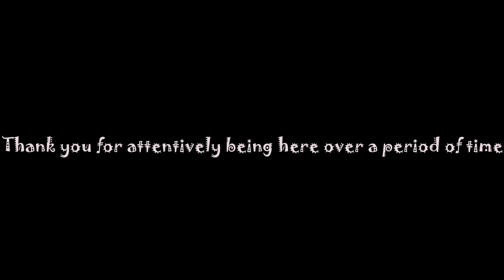Mister USA, Nicholas Kotselas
Picture Source: Instagram, Google and Benjamin Veronis

Music is from YouTube library and thus YouTube itself allowed the use.